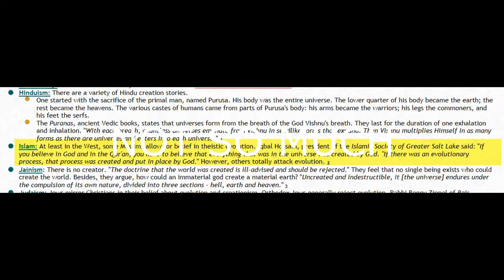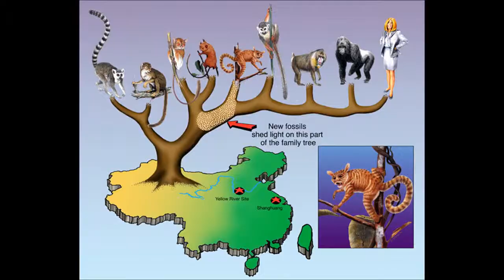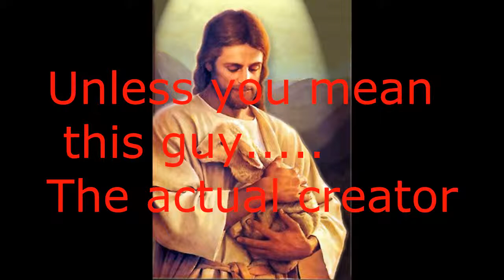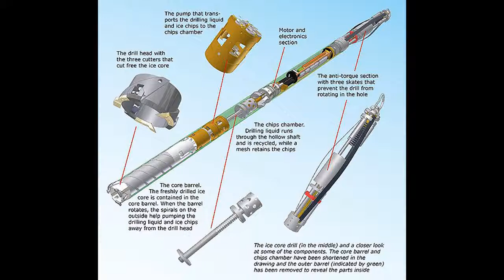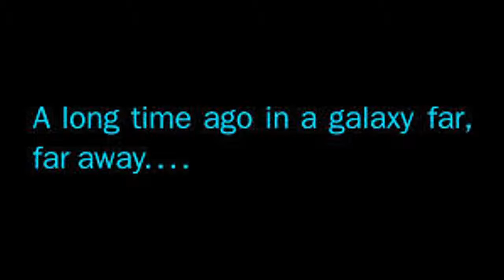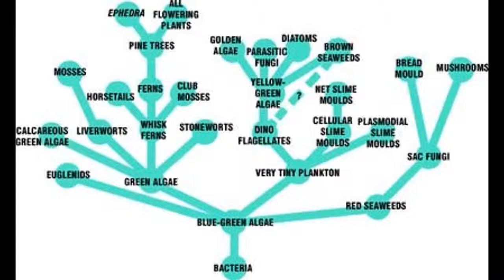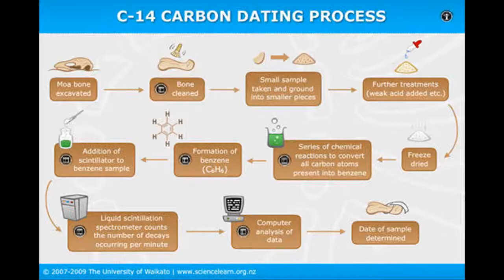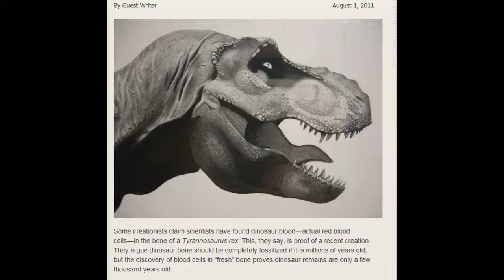Its Called a Christian. Not A Creationist. Max Bauer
People like to use the word creationist, to apply to anyone believing God created the heavens and Earth. In truth, the only creationist is the Creator. What people really mean, is Christians. It wouldn't be very politically correct to call Christians all the nasty names it is seemingly okay to call a creationist.

News Flash...
You can not be a Christian and believe in evolution.